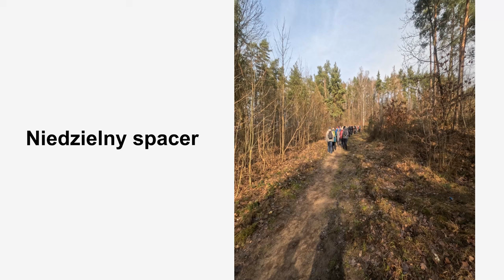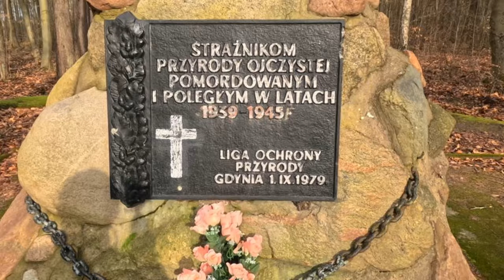Wędrówka KK "Wrzos"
Gdyński klub turystyczny KK "Wrzos" poprowadził dużą grupę uczestników przez Trójmiejski Park Krajobrazowy, z Gdyni Karwiny do Gdyni Leszczynki. Trasa miała ok. 9 km.